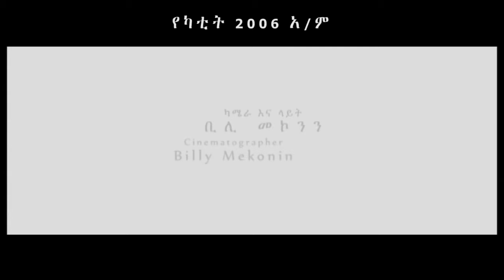Ethiopia: Girma Tefera Kassa - "Timetaleh Biye" ትመጣለህ ብዬ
Girma Tefera Kasa - Ethiopian Movie  Soundtrack "Timetaleh Biye" ትመጣለህ ብዬ